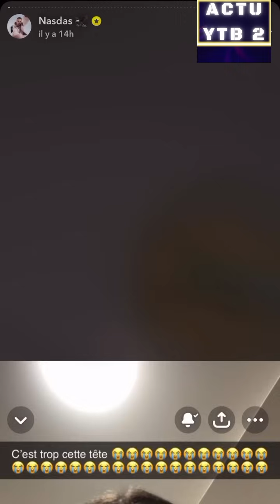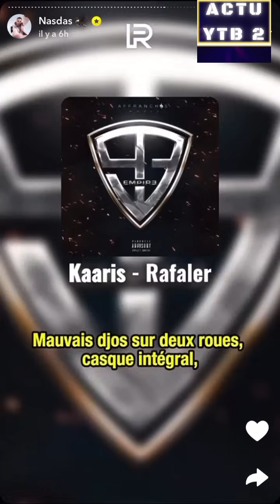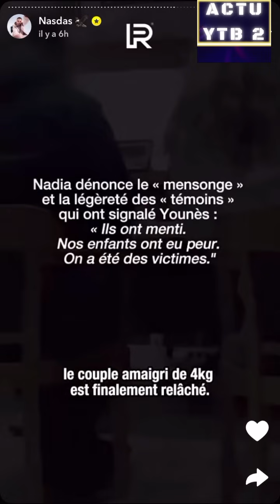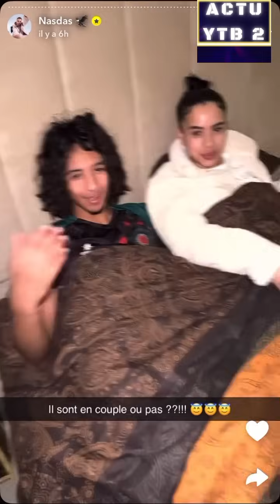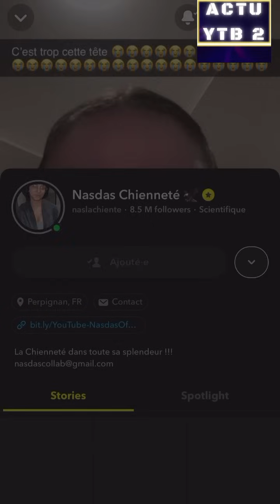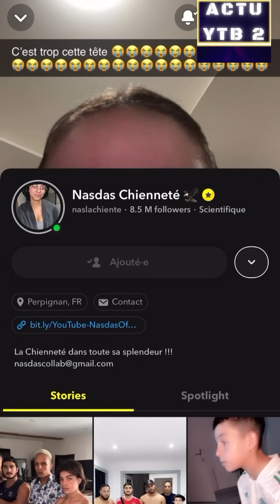NASDAS STORY EMBROUILLES STORIE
REACTION A 1 VIDEO DE NASLACHIENTE SUR SNAP